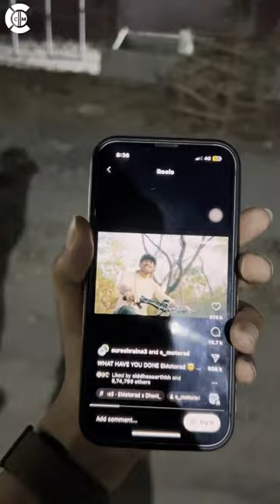Wait for the end 😳😳😳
For Better odds , Predictions & fast scorecard and updates join our telegram and visit cricketmood.com